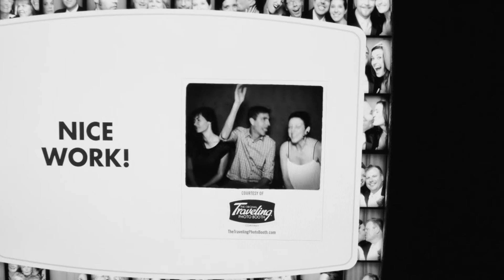Modern Wedding Videography Chicago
Glorily and Jeremy's Beautiful wedding.
Contemporary modern wedding cinematography by Ohana Films.
Wedding Venue: Nellcôte, Chicago
Coordination: South Social & Home, Chicago